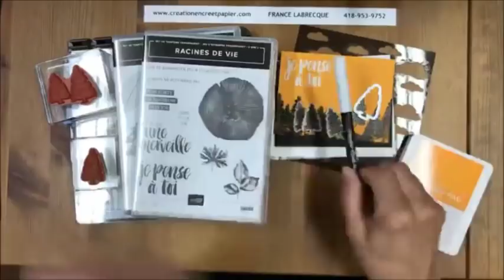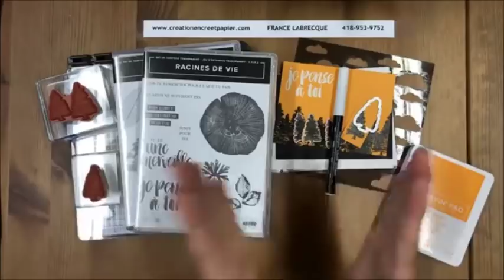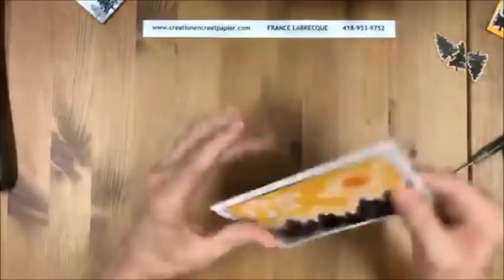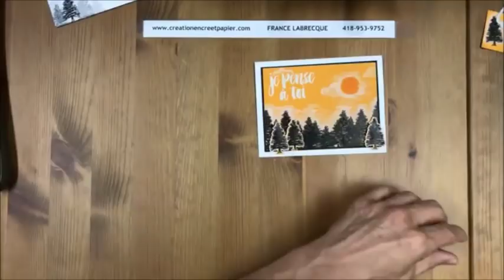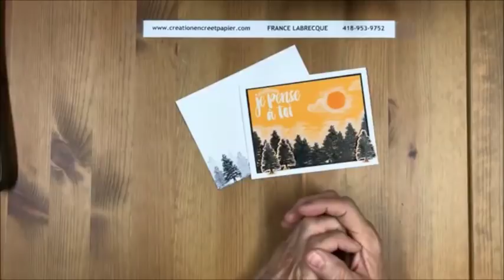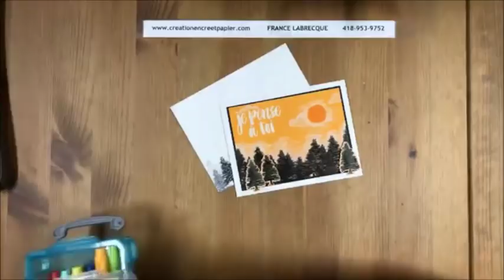Facebook LIVE du 12 juillet 2018 *Thème : Crayon Craie * Lumière Contour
Facebook LIVE du 12 juillet 2018 *Thème : Crayon Craie * Découvrez comment créer une lumière contour sur votre projet !! Création Encre et Papier - France Labrecque